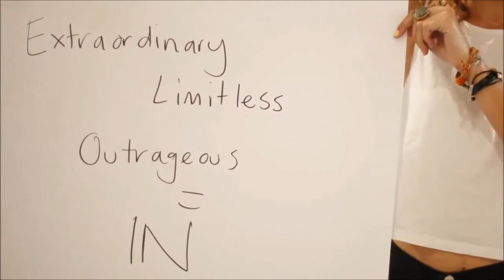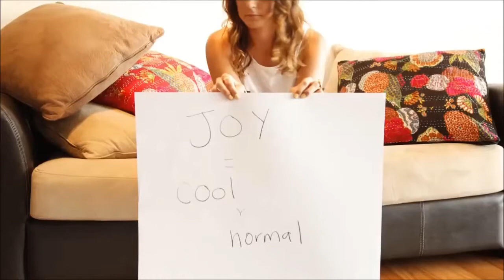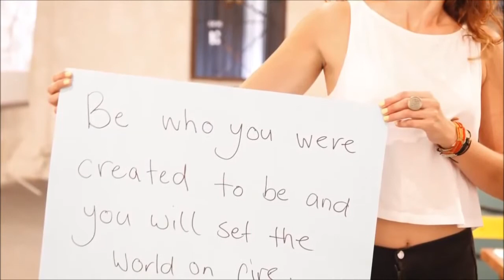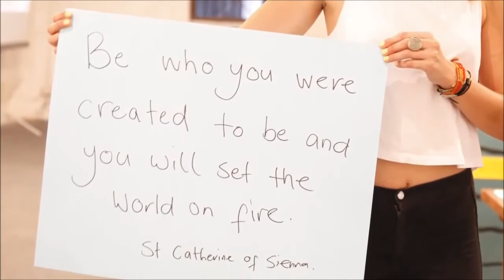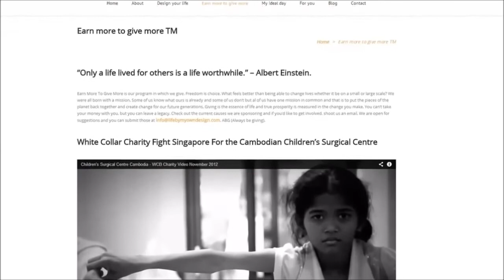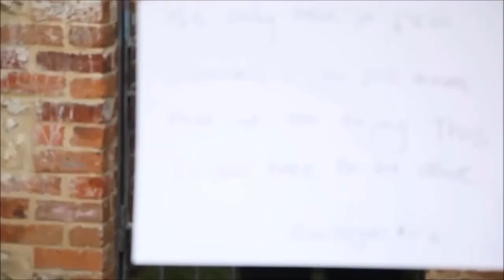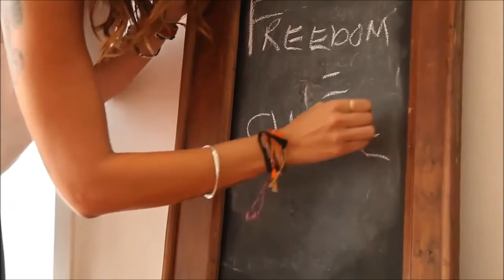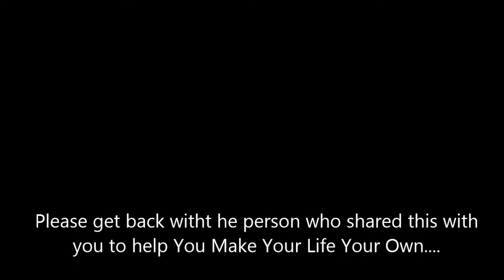Life By My Own Design. What's an extraordinary life?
Here is a message and a gift from the heart and soul of Peta Kelly (Start Group). What does living an extraordinary life mean to you?  To find out how to have the freedom in your health, income or wealth.